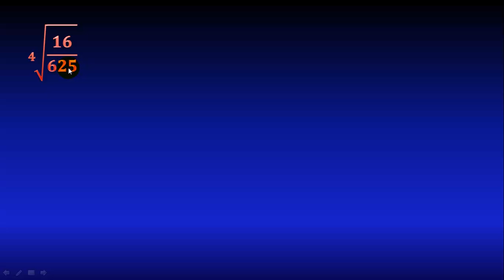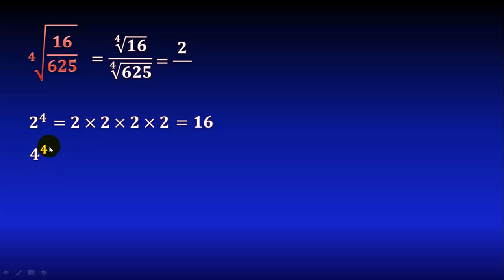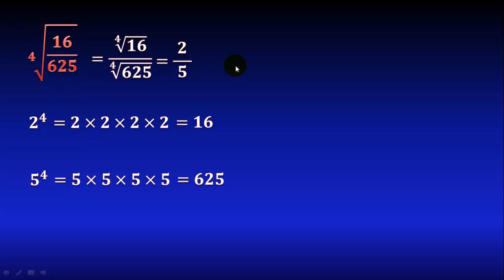Cómo se calcula la Raíz Cuarta de una Fracción PASO A PASO MUY FÁCIL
Cómo calcular la raíz de una fracción. Cómo sacar raíces de fracciones. Cómo extraer la raíz de una fracción. Cómo se calcula la raíz cuarta de una fracción

En este video veremos cómo calcular la raíz cuarta de una fracción muy fácilmente.